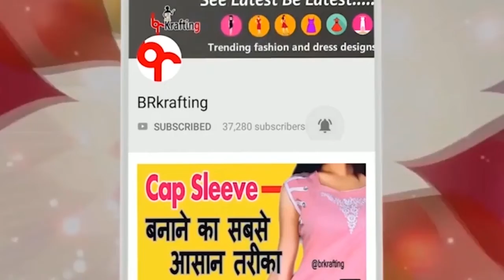Blouse Design 2020, Beautiful Blouse (Back Neck front neck) designs | Latest Bridal Blouse Designs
New Latest Blouse Design 2020 | Beautiful Blouse Back Neck designs | Latest Bridal Blouse Designs
Hello friend welcome back  today i will show you a uniqe DIY of dres and home making video